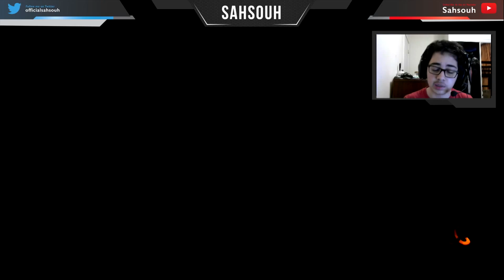SILENT BUT DEADLY CLASS SETUP *NUCLEAR*(BO3 KUDA CLASS SETUP NUCLEAR)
-All music used in this video is used purely for entertainment of the video, I do not own of this music but if you would like to know the song name leave a comment.